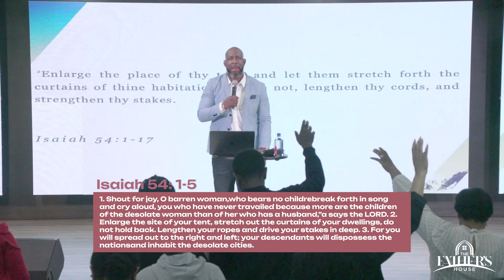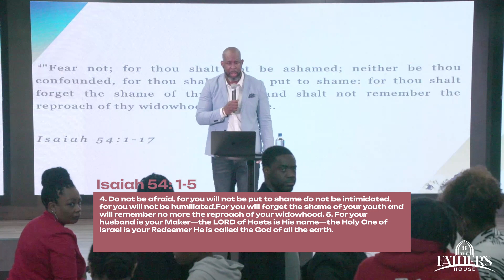Expand | Apostle Jeremy Gibson | Kingdom Takeover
Apostle Jeremy Gibson - “Expand” May 2024 Sermon Series - 11AM Worship

To kick off the month of May, we have started a powerful new series, "Expand" where we are growing in revelation and equipping for demonstration of the Kingdom of God. Enjoy a dynamic time of worship and a powerful message from guest speaker, Apostle Jeremy Gibson.

Facebook: The Father's House of Baltimore